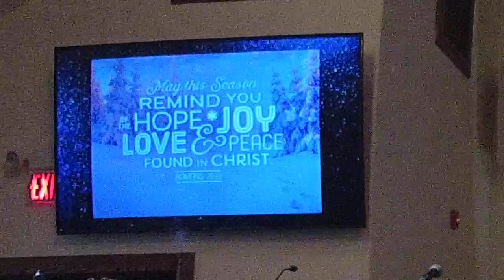Sunday Worship, Pikeville United Methodist Church Christmas Cantata, December 10, 2023